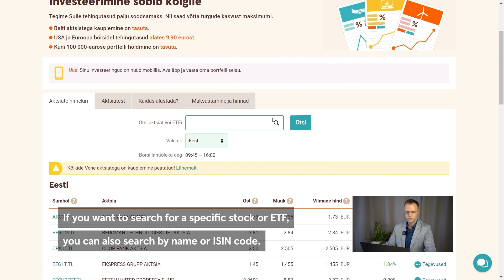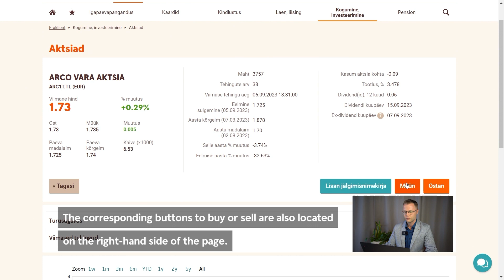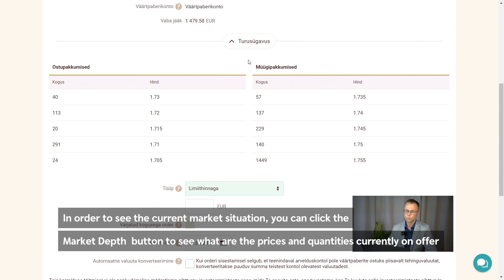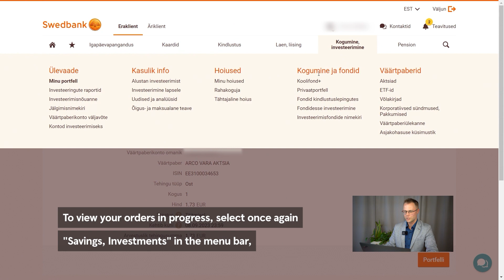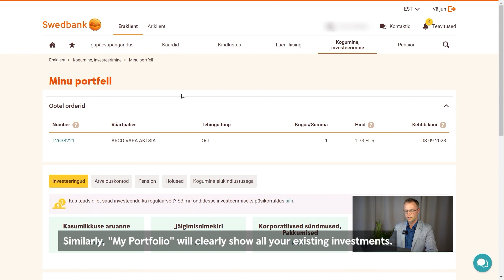How to buy stocks?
Today we will look at how to buy or sell stocks.